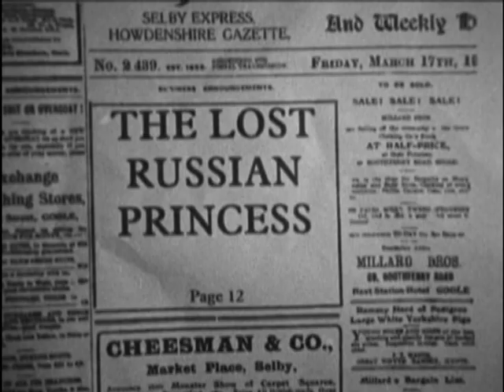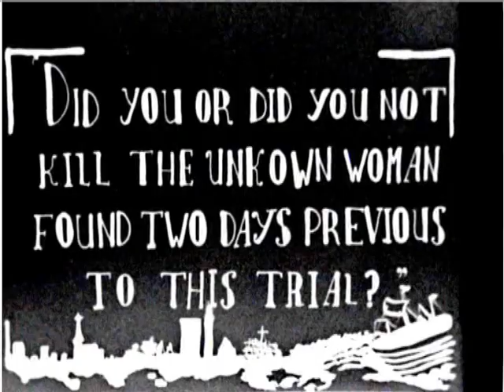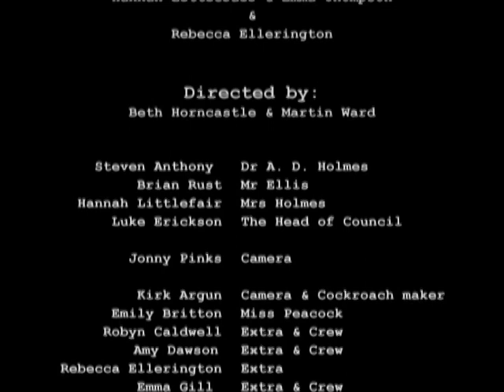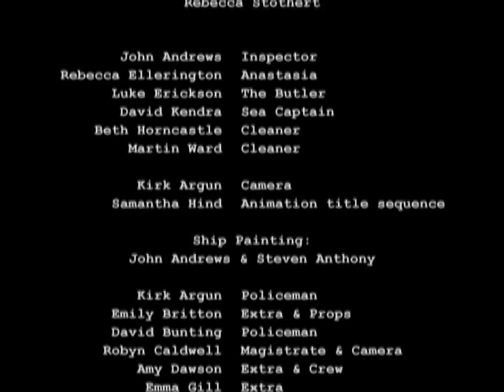the lost princess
The Lost Princess is a fictional film based on the Russian Princess Anastasia and the circumstances surrounding her disappearance and death. In the film she has escaped from Russia to Goole where she is subsequently murdered. Co-ordinated by Goole Town Council, the project involved a group of young people between the ages of 13 and 20 who researched, wrote, directed, filmed, animated, acted in and edited and performed an original score for the film. The film uses animation, intertitles, and visual techniques from the Silent Era of moviemaking in its modern production. The original footage was shot on super 8mm film, and the final film was edited using contemporary post production techniques.